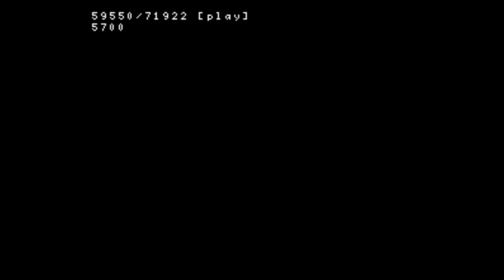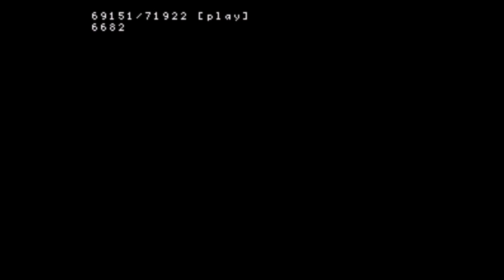[TAS] Super Panga World - 19:58.70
I really enjoyed making this TAS, and it's sub 20! There are a few improvements I can already see, but for the most part, I think it's fairly optimal.

Frames: 71922
Re-records: 8503